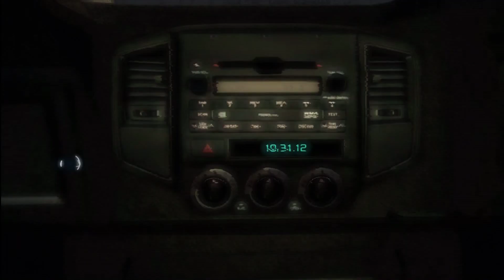ASSASSIN'S CREED 3 - OPENING SEQUENCE - XBOX 360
The epic opening of Assassin's Creed 3!

Assassin's Creed III is the opening chapter of two new stories: one of Connor, the newest Assassin, and one of a new nation, both in an epic fight for land and freedom. In this gameplay world premiere, travel through the early American city of Boston, battle man and beast alike as you explore the vast open frontier, and witness to the intensity and excitement of the Battle of Bunker Hill -- one of the most famous battles of all time.

The American Colonies, 1775. It's a time of civil unrest and political upheaval in the Americas. As a Native American assassin fights to protect his land and his people, he will ignite the flames of a young nation's revolution. Assassin's Creed III takes you back to the American Revolutionary War, but not the one you've read about in history books.

Publisher: Ubisoft